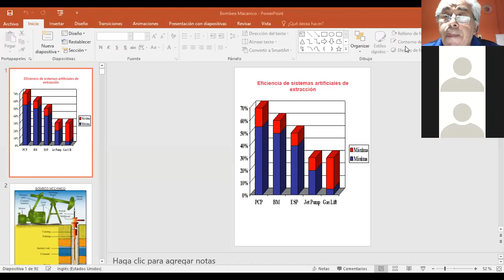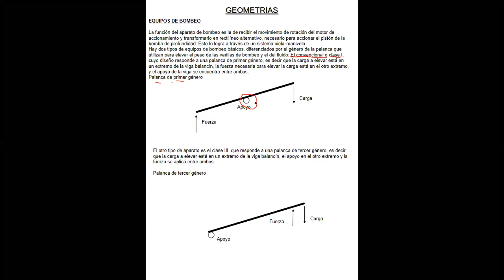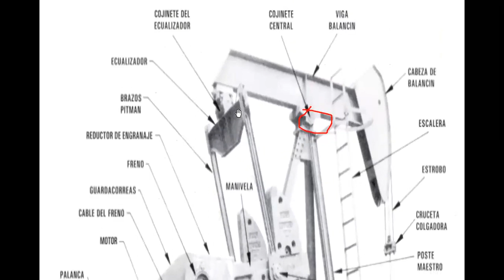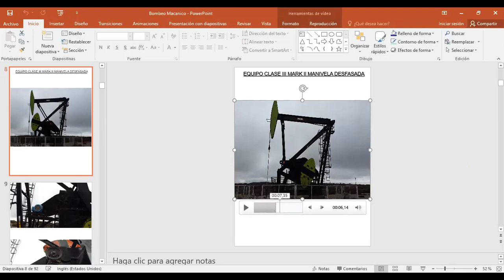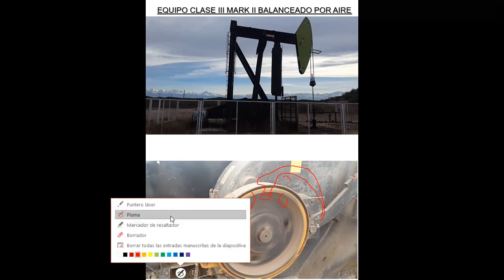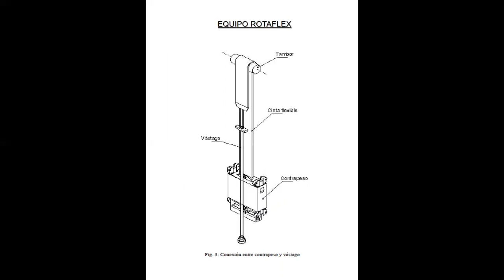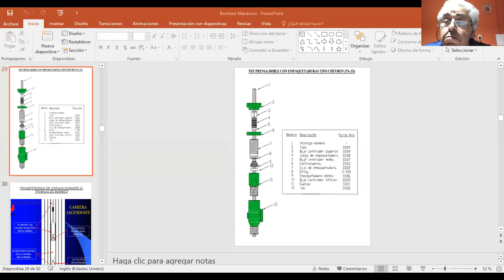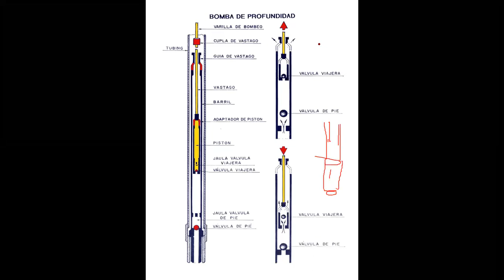Marcelino Calderon - AIB y Rotaflex (Miercoles 4 de Noviembre)